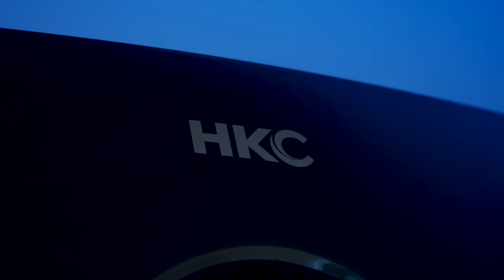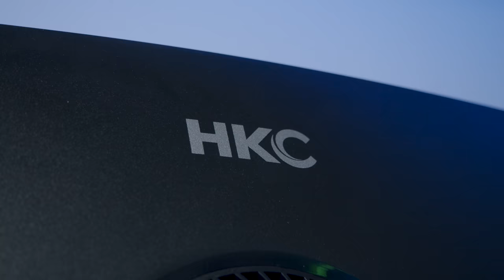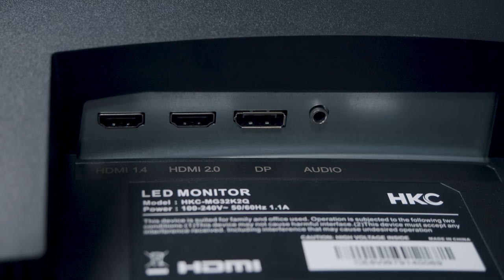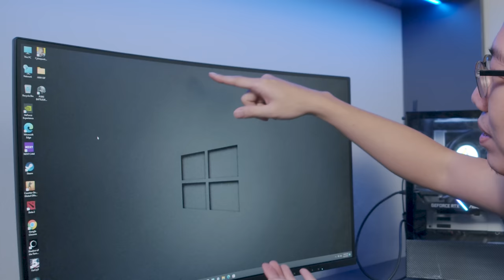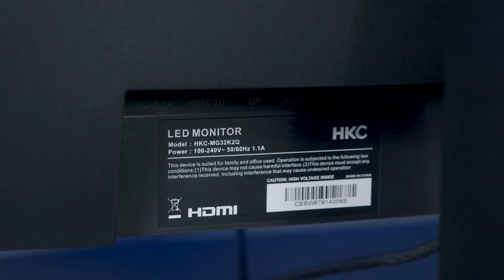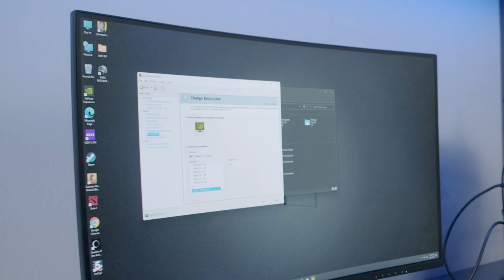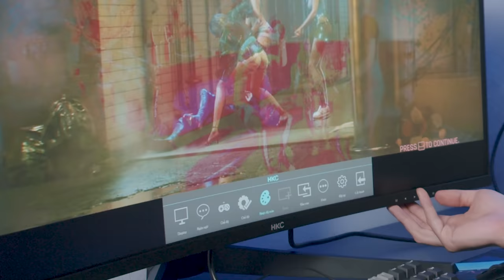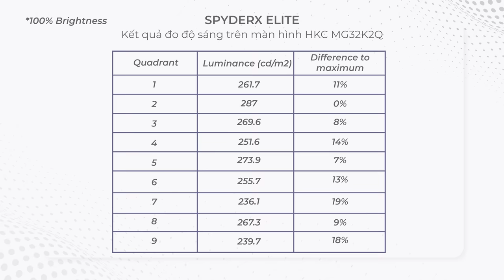"Bầu Trời Công Nghệ" Tụ Họp Trong Chiếc Màn Hình 32" 144Hz RẺ NHẤT HIỆN TẠI Này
27" quá nhỏ? 1080p quá "rỗ"? Nhưng máy tính bạn lại không thể chơi mượt 4k? Vậy thì chắc chắn bạn phải tìm đến 1 chiếc màn hình 32 inch, 2K, 144Hz như HKC MG32K2Q ...